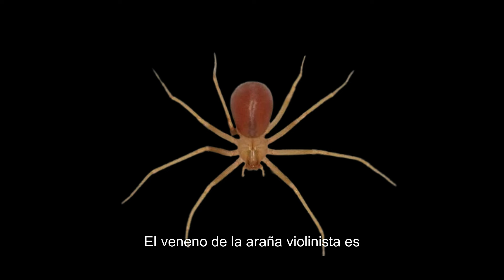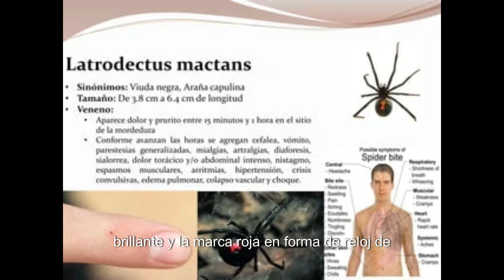Estos son los Animales más peligrosos de El Salvador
El Salvador es un hermoso paraíso tropical con una gran riqueza de flora y fauna para disfrutar por el turismo, y dentro de esta gran biodiversidad, existen especies de fauna que pueden representar algún peligro, y es por eso que hoy te enseño cuales son algunos de los animales mas venenosos que existen en este país y que son mencionados para tener algún cuidado si te los encuentran alguna vez, aunque es muy raro que personas salgan dañadas por este tipo de fauna.
Es por eso que hoy tre presento los 5 animales más venenosos de El Salvador. Esto no es para causar miedo, sino más bien para que sea algo educativo para los salvadoreños y para los turistas que visitan este país
el salvador
que hacer en el salvador
nayib bukele
turismo en el salvador
visitar el salvador
Escorpión
Alacrán
Vívora de Cascabel
Coral
Serpiente coral
Viuda negra
Araña viuda negra
Arañas venenosas
Araña Violinista
viral